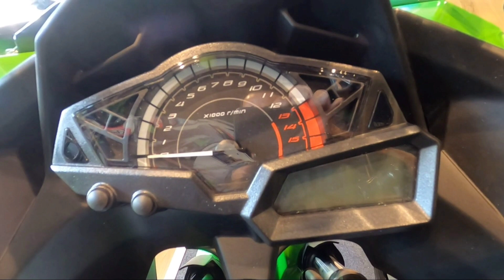Kawasaki Ninja BS6 300 cc Bike 2021 Full Specifications & Price Depth Review & New Colours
Hello family 💕
This is the video of Kawasaki Ninja 300cc bike Review And specifications aur end mein Maine price bataiye Hai To isliye full video dekho 👍

And last mein kuch interesting bataya Hai To jarur comment mein mujhe batana

Aur mujhe INSTAGRAM par jarur follow kijiye 👇👇👇